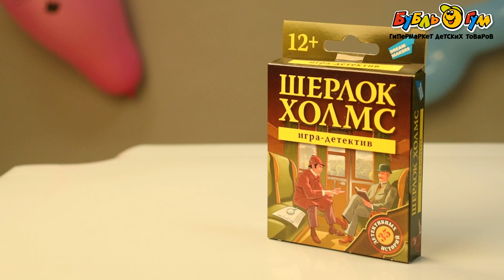Игра настольная Dream Makers Шерлок холмс с 12лет